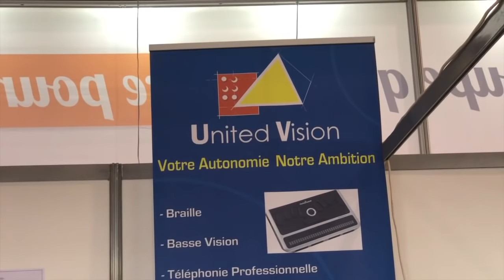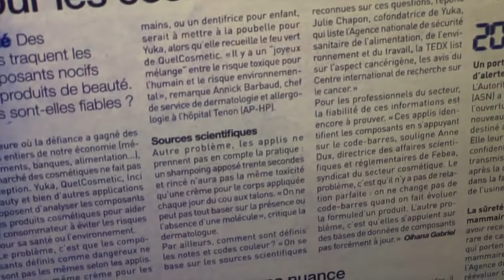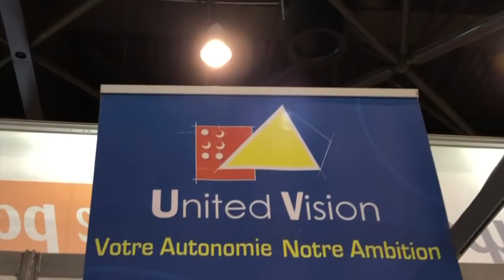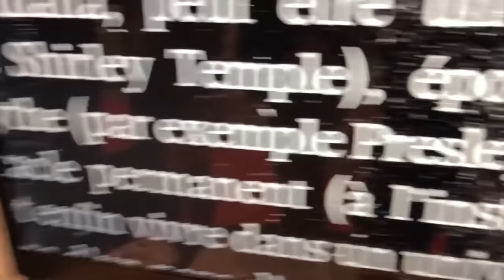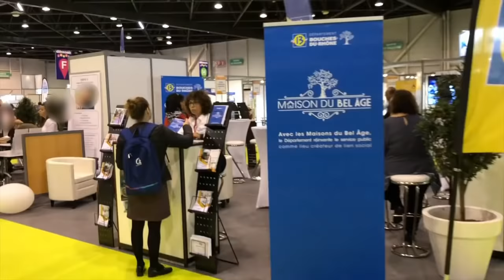United Vision Salon Marseille Accessibilité Braille Vidéo Loupe Téléagrandisseur Vocalisation !!!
Salut à tous voici dans cette vidéo des solutions d'accessibilité vidéo loupe téléagrandisseur vocalisé, plage Braille, au salon autonomic à Marseille United Vision vous présente aussi la téléphonie avec BlindShell Classic, Smartphones, Vocalisation en tout genre. merci de bvous abonner @+.